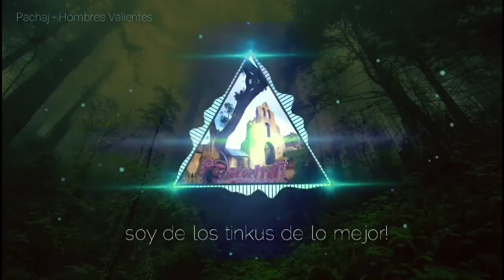GRUPO PACHAJ-HOMBRES VALIENTES TINKU.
POCOATA-ARANI-BOLIVIA.